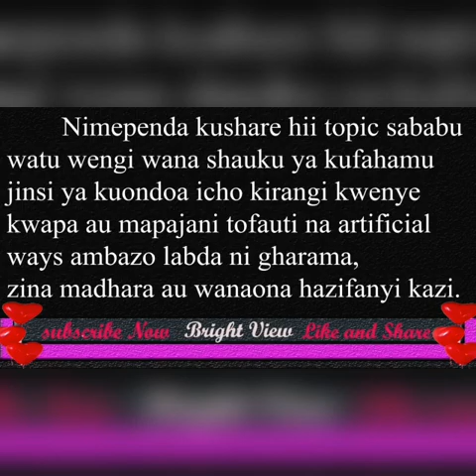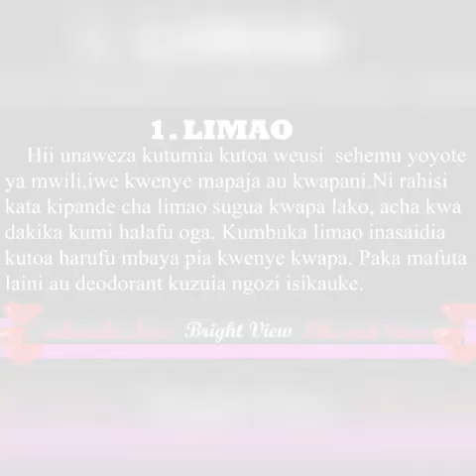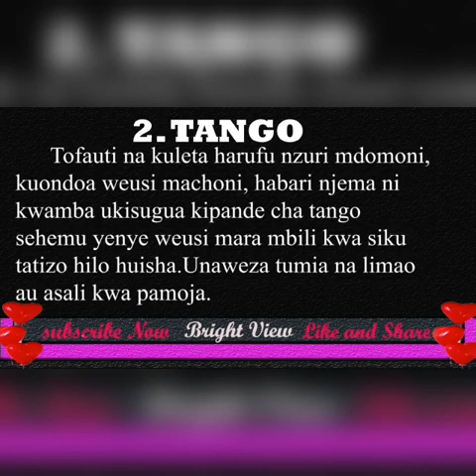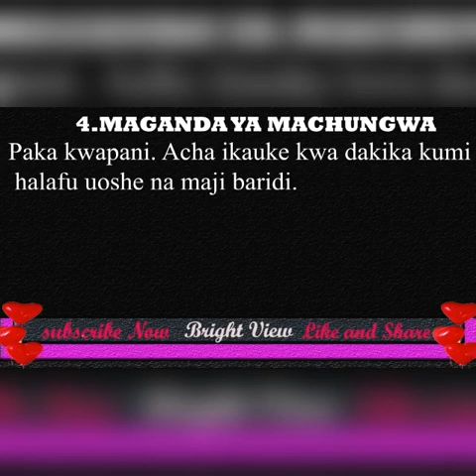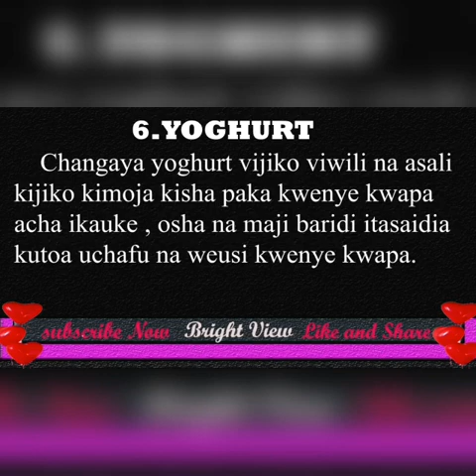Tumia njia hii kuondoa weusi au makovu kwenye Ngozi, kwapani,usoni,mapajani,kwenye makalio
Hizi ndo njia za asili zinazo tumika kuondoa weusi eneo lolote la ngozi hasa makwapani tazama video hii mbaka mwisho ujifunze jinsi ya kuondoa weusi au mabaka kwenye ngozi hasa makwapani